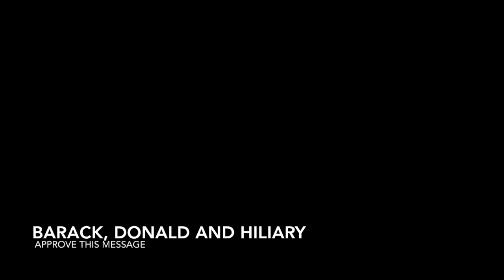Artificial Intelligence Mimics Celebrity Voices Using Machine Learning And Neural Nets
AI learns how to mimic voices of celebrities